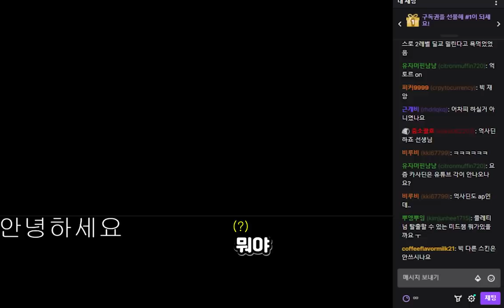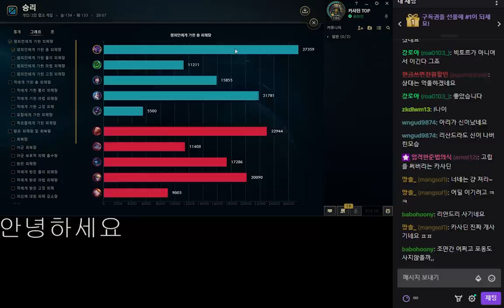카사딘은 이게 맞아